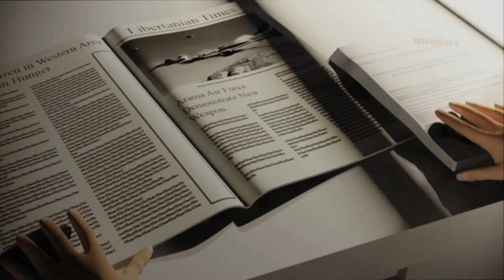HyperSonic 4 - Gameplay (HD)